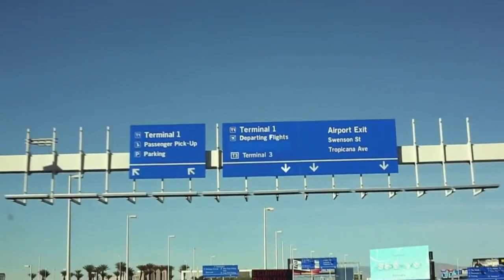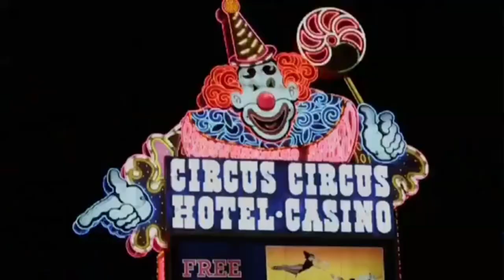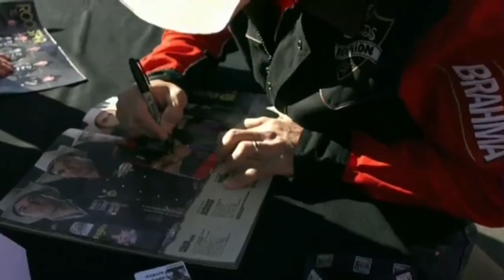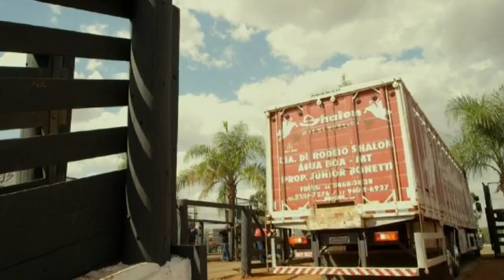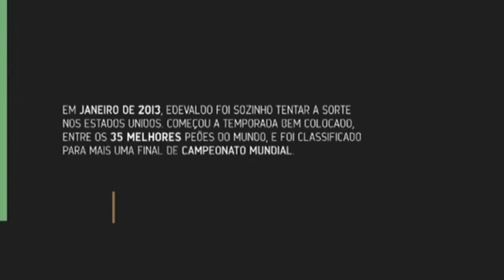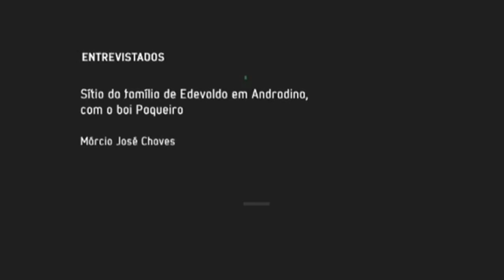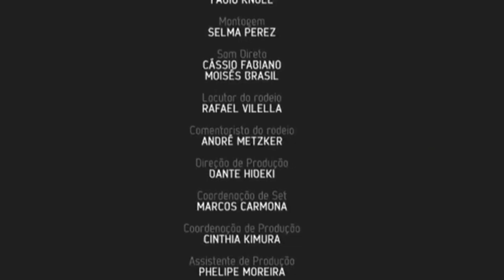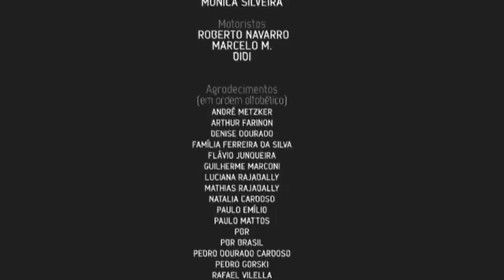Filme De Edevaldo Ferreira Peão - A História de todos, A História de um